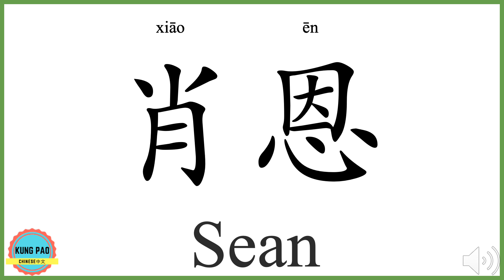How to say my name Sean in Chinese?